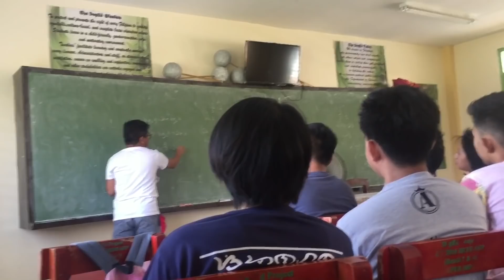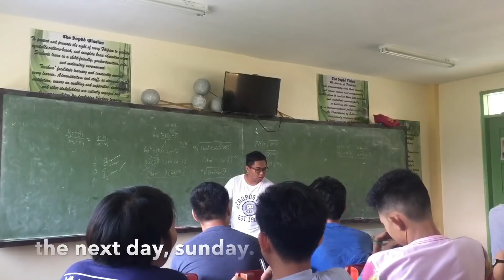2nd VLOG!! Jr.NBA clinic & review | Madelene Daphne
Hello guys!! Feel free to suggest the video I’ll be uploading next hehe. Thank you so much and God bless 🥰